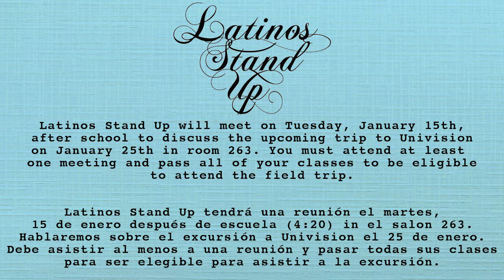Viking View 011419 Copy 01